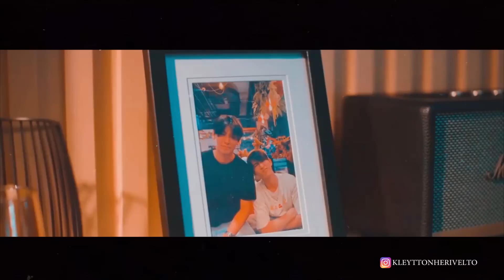EP 02: Get Lost In You. | Don’t Say No The Series เมื่อหัวใจใกล้กัน [MV]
👉 NOTA: Olá Galerinha, sou cantor e compositor e espero que minhas musicas agradem vocês pois faço elas inspiradas em casais BL e LGBTQIA+. Pois estarei Compondo, cantando e editando um vídeo de algum casal que me inspirou  toda semana e postando aqui vocês ❤️ 👈
➖➖➖➖➖➖➖➖Sub/ENG
👉 NOTE: Hello Guys, I'm a singer and songwriter and I hope my songs please you because I make them inspired by BL and LGBTQIA+ couples. In other words, I tell love stories in the form of music, ALL VIDEOS ON THIS CHANNEL ARE ORIGINAL COMPOSITIONS OF ME so I hope you enjoy, share and leave a like. Because I'll be composing, singing and editing a video of a couple that inspired me every week and posting you here ❤️👈

🎶📓Today's Music Note:
"Well guys, I wrote and made this song running to post it for you today, so forgive me if it's not as good as the others are, but I made this song from my heart for this episode today.
Enjoy and share a lot and always let love guide you. Thanks Kisses ❤️"
Artist (ศิลปิน): Kleytton Herivelto
Song (เพลง): Me Perdendo Em Ti

LYRIC:
Eu vi você
Mais uma vez me fez parecer
Tudo que a gente não fez

Mas aqui estou eu
Tentando e tentando ser seu
Falta só uma coisa
Encosta aqui em minha boca

A distância já ta de mais
Me aquece ou me deixa em paz
Só me avisa antes
Avisa antes

Antes de eu me perder em ti
Sim
Provavelmente que vai ser assim
Com esse sorriso brilhando pra mim
Provável que vai ser assim
Me perder em ti
Sim
Não custa nada ser mais pra mim
Me olha como eu te pedi
E me faça me perder, me perder em ti...

Sua mãe e toda louca
Mas vem tirar toda essa roupa
Promete que vai ser pra mim
Tao lindo assim..
Sim, sim , sim

Essas coisas são tão normal
Que o amor prevaleça no final
Me diga que resolveu por mim

Avisa antes